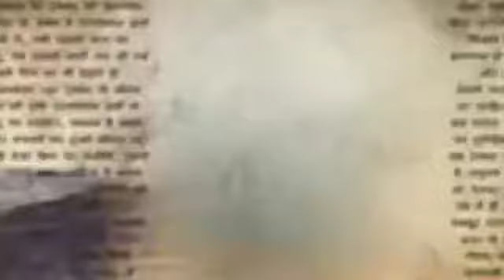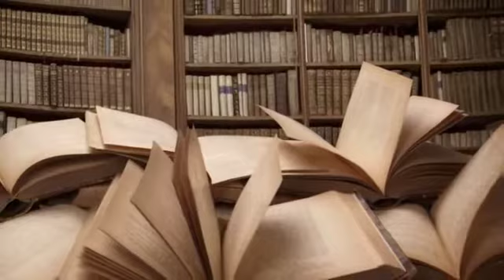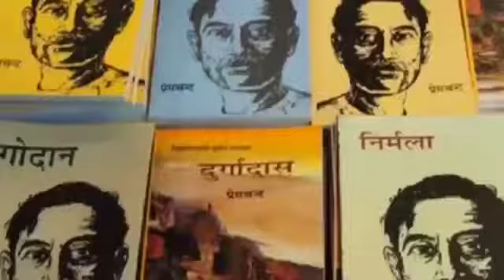प्रेमचंद की साहित्यिक विरासत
नमस्कार साथियों,

एक लेखक के विचार उनकी कहानियों में हमेशा जिंदा रहते हैं। कहानियाँ जो अक्सर उन लोगों से और उस वातावरण से प्रभावित होती हैं जिससे एक लेखक घिरा होता है। वही कहानियाँ और विचार एक लेखक की विरासत हैं। प्रसिद्ध लेखक धनपत राय, जिन्हें हम प्रेमचंद के नाम से जानते हैं, भी ऐसी ही एक शख्सियत हैं जिनके लेख आज भी लाखों दिलों में जिंदा हैं। उनकी कहानियाँ यथार्थवादी हैं और आज के समाज में भी प्रासंगिक हैं।

आईये आज मिलकर जानतें हैं "प्रेमचंद जी की विरासत के बारे में।" आपकी प्रक्रियाओं और सुझावों का इंतज़ार रहेगा।
शुक्रिया
आपकी साथी
कृति अटवाल (11वीं)
नानकमत्ता पब्लिक स्कूल
जश्न ए बचपन